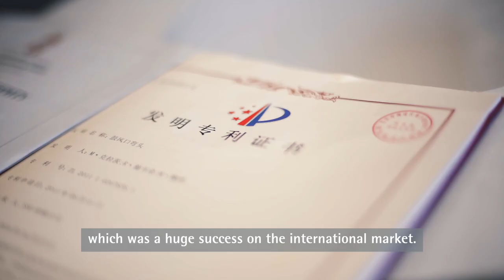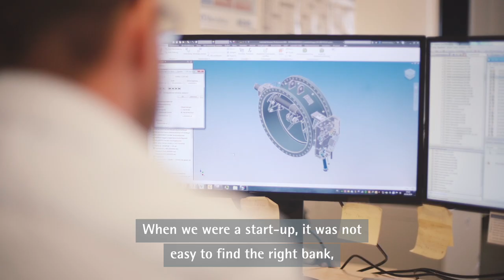BIL helps to write the SAB success story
Specialising in mechanical engineering components and parts for the steel sector, SAB has experienced exponential growth partly in thanks to BIL's help and support.